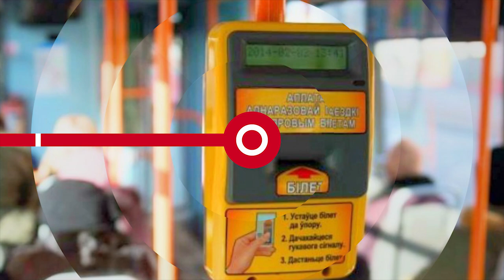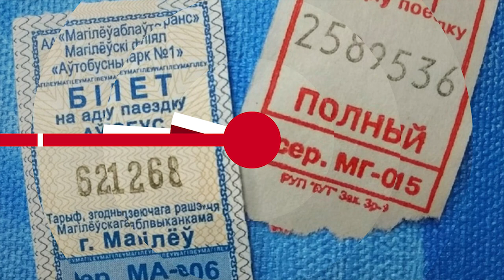Новости. Сейчас 12 08 2020